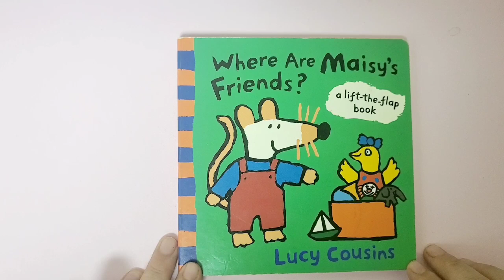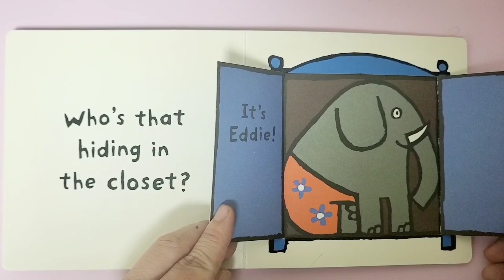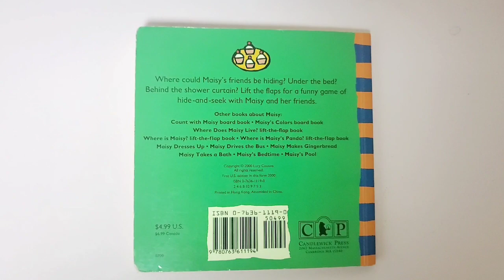Where are Maisy's friends? By Lucy Cousins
이 책은 이서율어린이가 신청하고 빌려준 책입니다♡

Music
little fairy garden